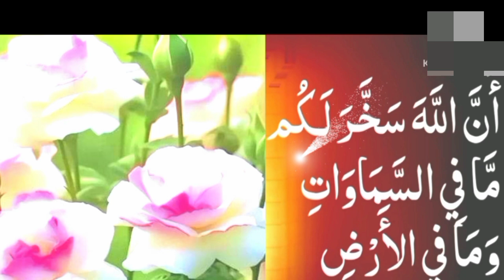surah ikhlas ka wazifa for hajat|wazifa of ayat To Rule On People |Zikar Azkar Wazifa Wazaif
surahikhlas ka wazifa for hajat|wazifa of ayat To Rule On People |Zikar Azkar Wazifa Wazaif quran ki Awaz channel

ikhlas ka wazifa for hajat|wazifa of ayat To Rule On People |Zikar Azkar Wazifa Wazaif quran ki Awaz channel

surah ikhlas ka wazifa for hajat
wazifa for hajat
surah ikhlas ka khas wazifa
surah ikhlas ka amal
surah ikhlas ka khas wazifa for any hajat in 1 day
wazifa of ayat To Rule On People | ایک آیت سے لوگوں پر حکمرانی کرو | Zikar Azkar Wazifa Wazaif

quran for rizg

trending quran ayat

quran for knowledge

surah ikhlas beautiful recitation

surah heart touching voice